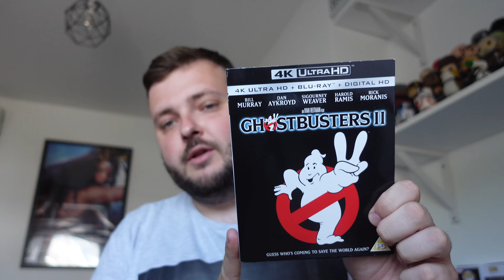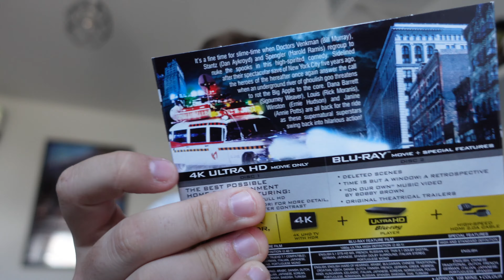Ghostbusters II (1989) | RETRO MOVIE REVIEW!